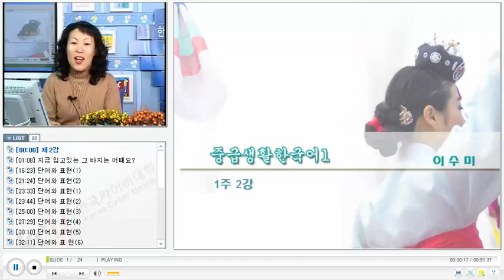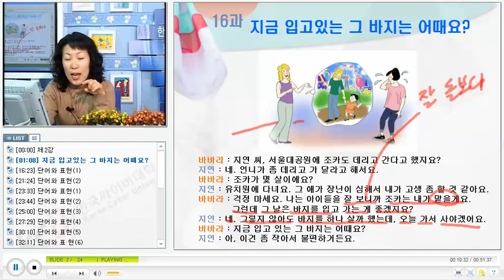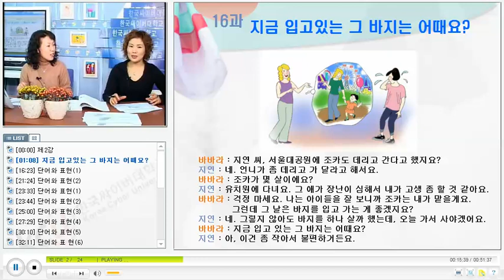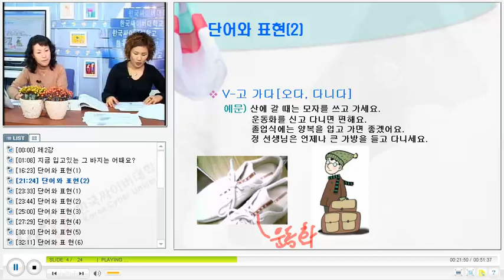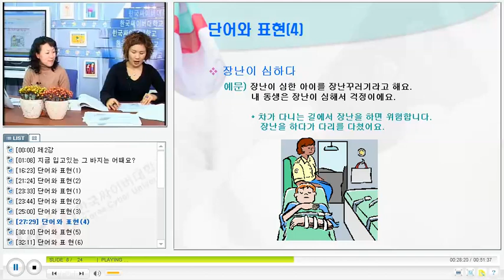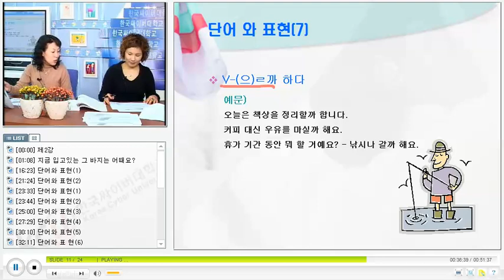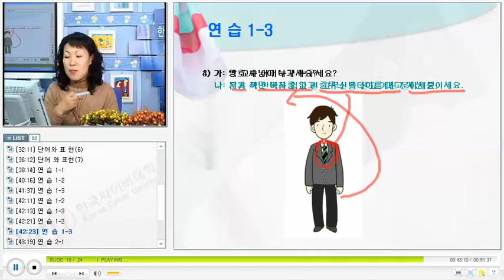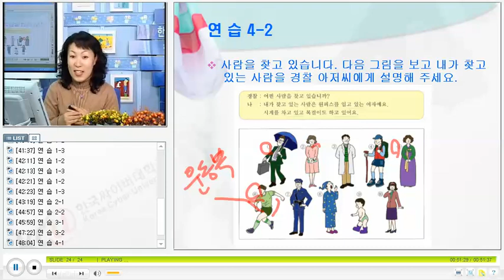베트남 한국어 회화 KCV Practical Korean Conversation for Vietnamese 2202